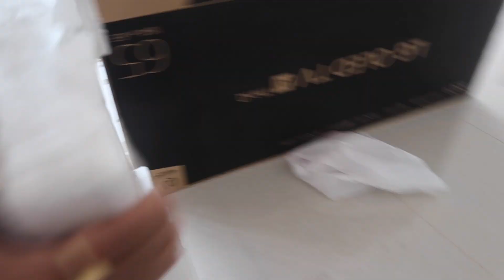aaj main bahut khush ho isaka wait ta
India vloger, Hindi vlog,  Indian home,  nri, House, daily vlog, routine ,
Lunch, dinner, cooking, Hindi Channel ,cooking, Indian food ,blog, blogger, Bengali,

New kitchen ,egg curry ,potato curry, recipe, Hindi video,

Safety MASK in 2 minutes | DIY 2 Types of Mask | 2 मिनट में सेफ्टी MASK करें |